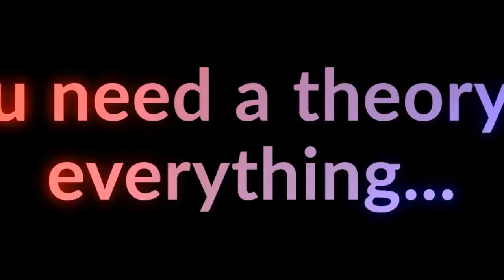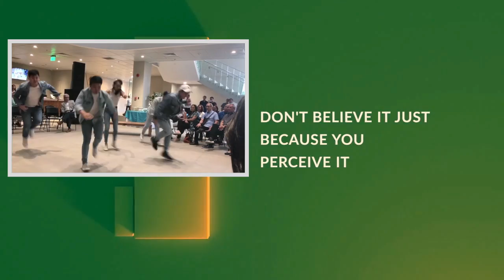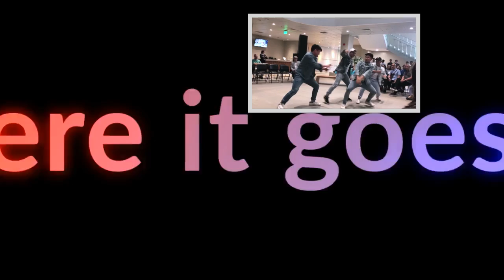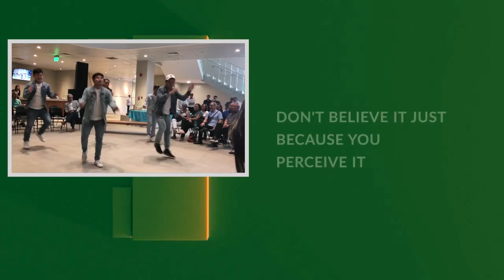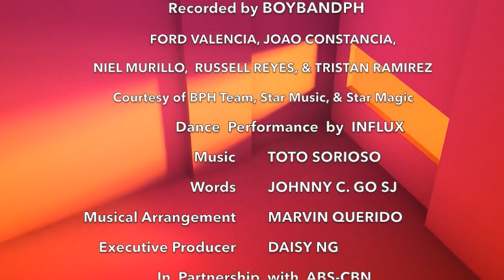BoybandPH - Theory of Everything (Official Lyric Video)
New Release: "THEORY OF EVERYTHING"
BOYBANDPH (Official Lyric Video)
(Ford Valencia, Joao Constancia, Niel Murillo, Russell Reyes, and Tristan Ramirez)
Courtesy of BPH Team, Star Music, and Star Magic

Words: Johnny C. Go SJ
Music Arrangement: Marvin Querido
Dance Performance: INFLUX

Now the serpent was more crafty than any beast of the field which the LORD God had made. And he said to the woman, "Indeed, has God said, 'You shall not eat from any tree of the garden'?"
GENESIS 3:1

“Why is it easier to sin than to do good?”

You can’t deny it. Being good is very much like defying gravity: You have to keep working at it; otherwise you end up backsliding, thanks to the many temptations in the world. Why is it so easy to stray? The mystics of the Church teach us that the Devil is like the shrewd general who attacks you exactly where you’re weakest, and deception is his most powerful weapon.

The song "THEORY OF EVERYTHING" is from the album, "CHOSEN: SONGS FROM AN ORIGINAL MUSICAL," a production of the Ateneo SALT Institute in partnership with ABS-CBN and the Jesuit Music Ministry of the Jesuit Communications Foundation.